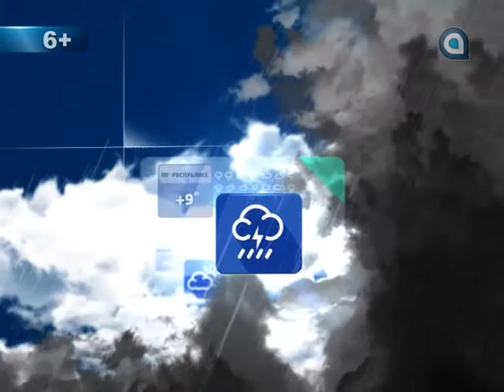Прогноз на 19 4 2015